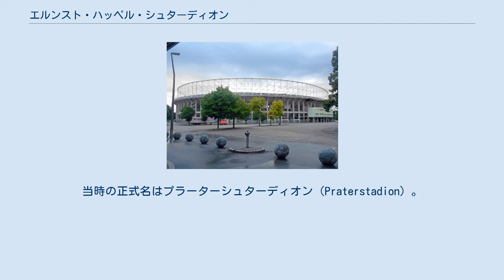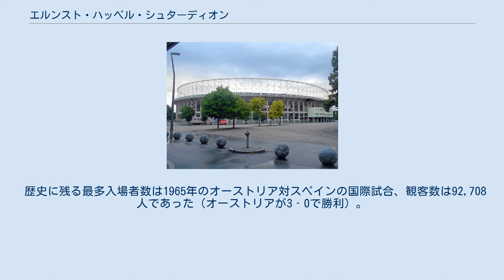エルンスト・ハッペル・シュターディオン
SKラピード・ウィーン
FKアウストリア・ウィーン
エルンスト・ハッペル・シュターディオン( Ernst-Happel-Stadion)は、オーストリアの首都ウィーンにある多目的スタジアム。
このスタジアムを本拠地としているクラブは無く、サッカーオーストリアA代表の主な試合会場として知られている。
 1928年にオーストリア共和国10周年を記念して新スタジアムの建設が決定、その3年後の1931年に、ドイツの建築家オット・エルンスト・シュバイツァー（Otto Ernst Schweizer）の設計によって完成した。
こけら落としは1930年代まで行われていた「労働者オリンピック」。
特に優れた安全性から、「世界で最もモダンなスタジアム」と高く評価された。
当時の正式名はプラーターシュターディオン（Praterstadion）。
収容人数は約60,000人であった。
 しかし多目的使用できる便利性から、オーストリア代表チーム等のサッカー試合のみではなく、ナチスの演説会や集会、ドイツ・ナチス軍の基地、ユダヤ人の牢獄等として利用された暗い過去も持っている。
 第2次世界大戦後、ナチス政治は崩壊し、オーストリア共和国が復活。
スタジアムの再びスポーツ、及び音楽のコンサートでのみ使用されるようになる。
1950年には収容人数約92,000人のスタジアムに拡大される。
 1930年代から1960年代までヨーロッパでもトップレベルを誇っていたサッカーオーストリアA代表の影響もあり、オーストリア代表チームの試合には8万人以上の観客が集まることも珍しくなかった。
 また、1950年代からはオーストリア・ブンデスリーガのクラブがUEFAチャンピオンズカップやUEFAカップウィナーズカップの試合をこのスタジアムで開催するようになった。
しかしウィーン以外の町を本拠地としている各クラブは「ホームでのアドバンテージが無くなる」という理由から、巨大なスタジアムで得ることができる経済的な効果を捨ててまでも自らのホームタウンにあるスタジアムにこだわっていた（例：LASKリンツ、FCヴァッカー・インスブルック、SKシュトゥルム・グラーツ等）。
 1980年代、及び1990年代にはスタジアムのモダン化を進める工事が行われ、団々と立ち見席が廃止され、座席のみのスタジアムとなる。
そのため、収容人数は減少、1990年第中頃には収容人数50,865人のスタジアムとなる。
 UEFAが認定する5つ星スタジアムでもあり、UEFAチャンピオンズカップ、及びUEFAチャンピオンズリーグの決勝戦が4度（1964年、1987年、1990年、1995年）、UEFAカップウィナーズカップ（1970年）及びUEFAカップ（1994年）の決勝戦が1度ずつ行われている。
 2008年UEFAヨーロッパ選手権・オーストリア・スイス大会に向けて新たに修築が行われ、53,008人の収容人数を誇るスタジアムとなった。
同大会では決勝戦を含む計7試合が行われる。
大会後は僅かな縮小工事が行われ、収容人数は51,905人となった。
 歴史に残る最多入場者数は1965年のオーストリア対スペインの国際試合、観客数は92,708人であった（オーストリアが3‐0で勝利）。
 1992年には、同年に死去したオーストリアの歴史に名を残した名将、エルンスト・ハッペル監督を称えて現在の名称「エルンスト・ハッペル・シュターディオン」に変更された。
 （オーストリアサッカー協会資料参照）